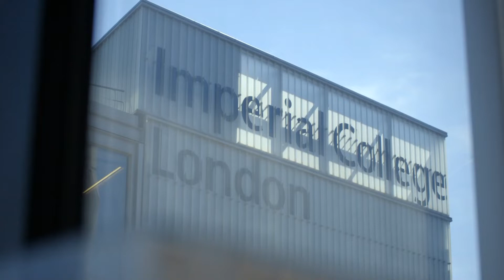Why study an MSc in Advanced Materials Science and Engineering?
Dr Johannes Lischner, MSc Course Director, explains more about our course and current students share their experiences.